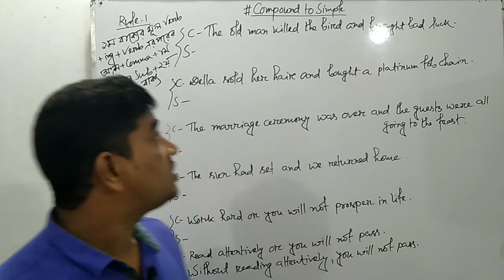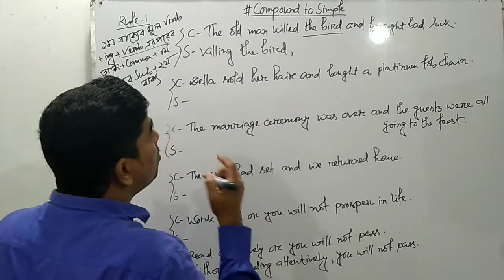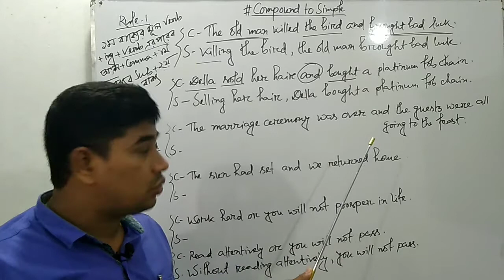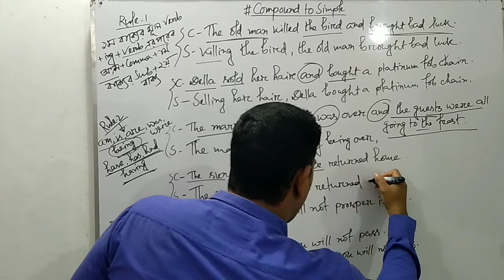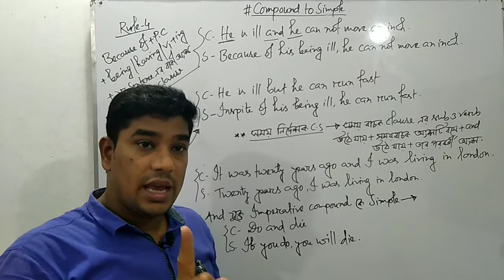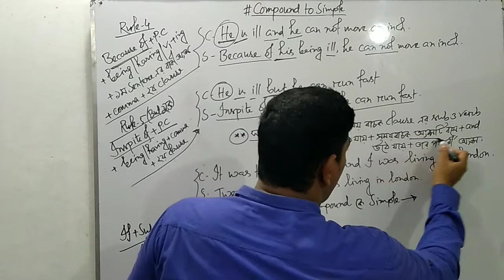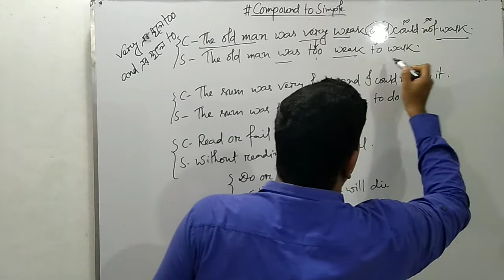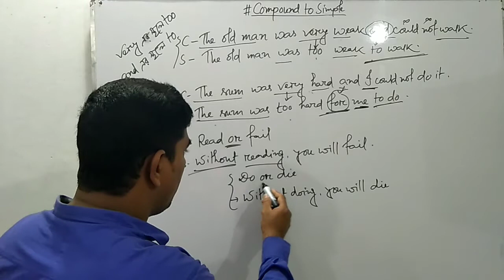Transformation of Simple, Complex and Compound Sentences.Compound to Simple with the easy method.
Transformation of Simple, Complex and Compound Sentences.Compound to Simple with the easy method.This content will help you all to learn Transformation of Compound to Simple very easily. Examples and Exercises with easy explanation will provide the learners with the opportunity to get the clear conception about Simple, Complex and Compound Sentences. You will face no difficulty while doing transformation of Sentences. This content will be helpful and effective for SSC English, HSC English, Varsity admission and for different kinds of job preparation like BCS and Bank job.